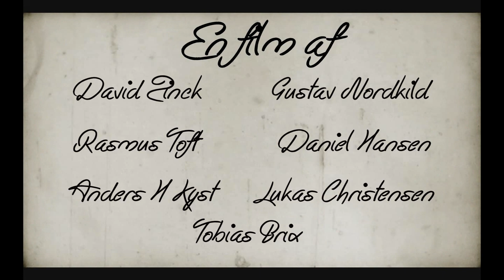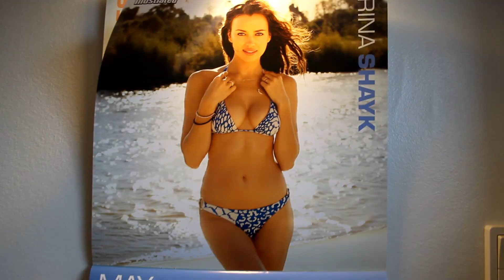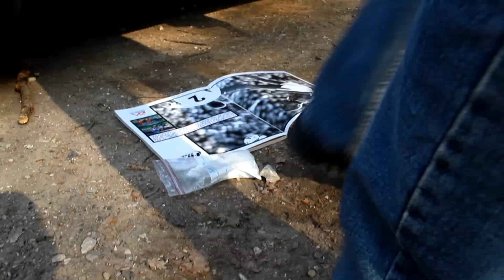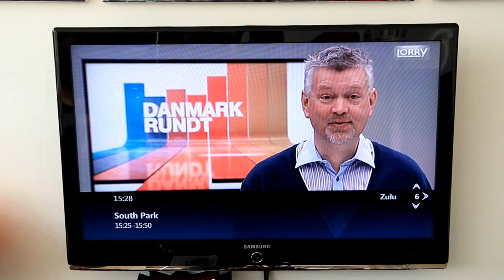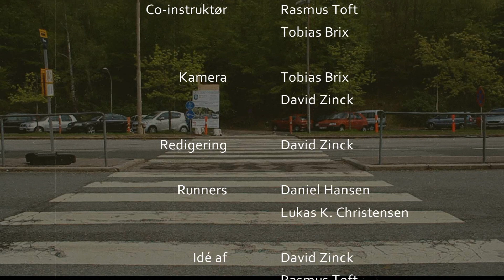Tidsmaskinen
En afsluttende mediefagsproduktion i 1.g - en komedie om tre drenge fra det sene 1800-tal, der finder sig fanget i nutidens strabadser, pga en meget besynderlig tidsmaskine.